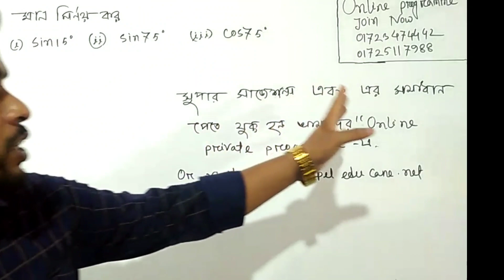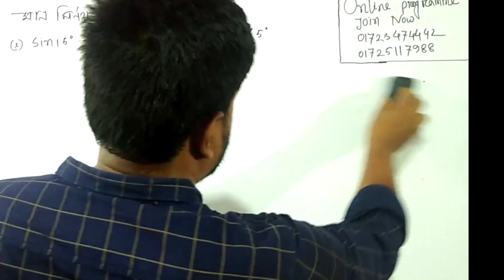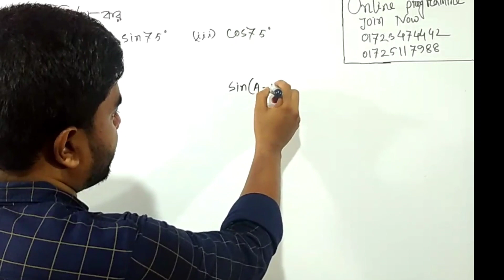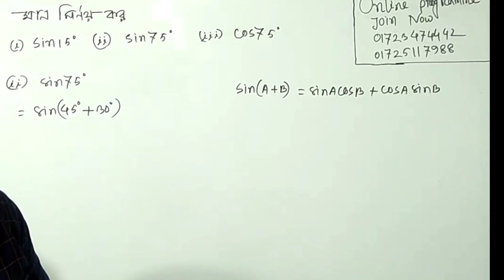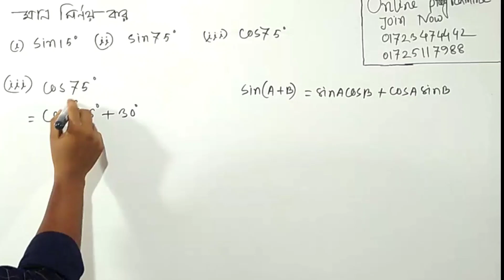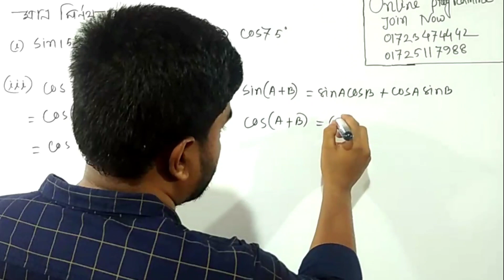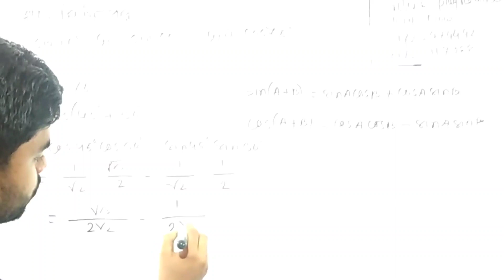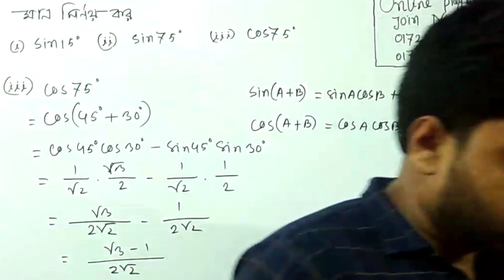polytechnic 1st semester math suggestion I Diploma Suggestion 2022 I Papel Edu Care Super Suggestion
polytechnic 1st semester math suggestion এর আজকের ভিডিওতে ১০০% কমন তিনটি অংক দেখানো হয়েছে।
polytechnic 1st semester math suggestion
polytechnic 1st semester math suggestion 2022
Papel edu care diploma suggestion 2022
Diploma 1st semester math suggestion
Diploma suggestion math 1 2022

ডিপ্লোমা ১ম পর্বের সকল সাজেশন একসাথে পিডিএফ আকারে পেতে কল করুন
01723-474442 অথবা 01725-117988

diploma 1st semester suggestion 2022, ডিপ্লোমা সাজেশন ২০২২, পলিটেকনিক ১ম পর্বের সাজেশন গণিত ১.